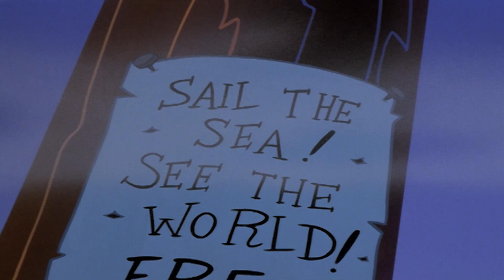Woody Woodpecker | The Worst Neighbor Ever + More Full Episode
Woody tries his hardest to aggravate Ms. Meany who is working with a doctor to improve her temper problem.

00:00 - Episode 1
06:46 - Episode 2
13:33 - Episode 3
20:25 - Episode 4
27:09 - Episode 5
33:58 - Episode 6
40:49 - Episode 7
47:34 - Episode 8
54:19 - Episode 9